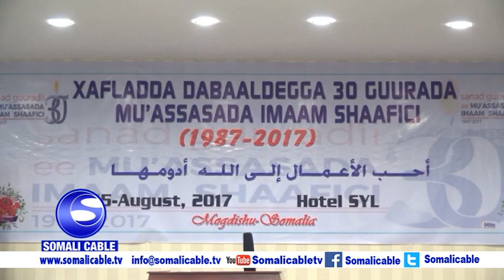WARARKA SOMALI CABLE CABDICASIIS REALLY 15 08 2017